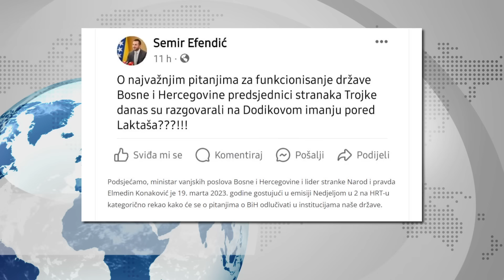Vllasi: Moramo biti na OPREZU Žene u OS BiH ne mogu nositi HIDŽAB Semir Efendić IZNENAĐEN